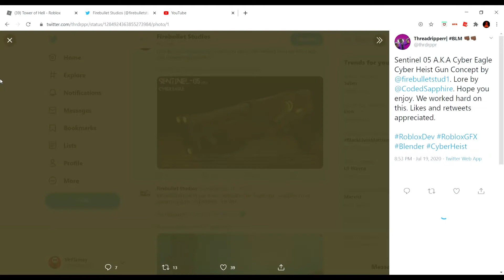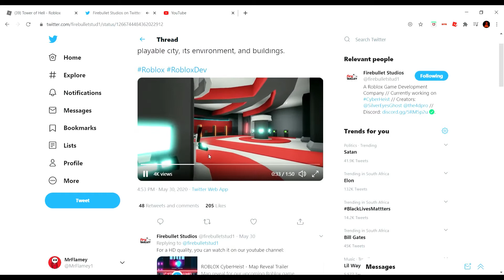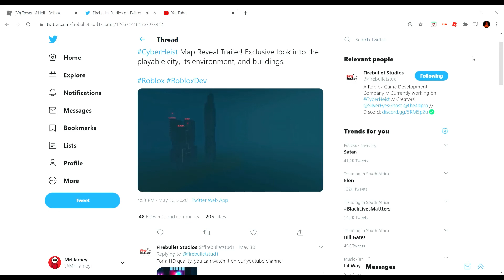THE FUTURE OF ALL ROBLOX GAMES [ROBLOX CYBERHEIST]